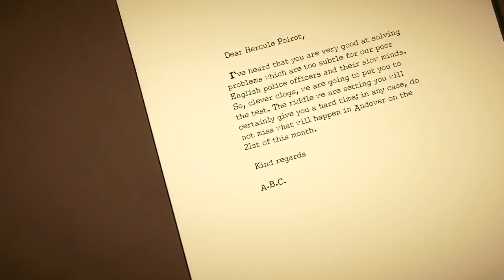Xbox TV News S02E17 - Mirror's Edge Catalyst, Unravel, Cobalt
Cette semaine dans la XboxTV News, découvrez le trailer de Mirror's Edge Catalyst, LEGO® Star Wars™: Le Réveil de la Force™, les sorties de la semaine : Cobalt et Unravel uniquement sur Xbox One et bien sûr les nouvelles offres !